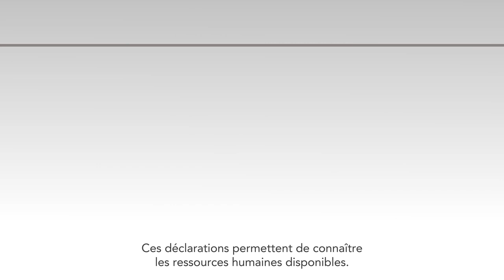Grève pourquoi l'information sur les circulations n'est disponible que la veille ?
Mieux comprendre la mise en ligne du plan de transport des trains TER la veille à 17h00 seulement